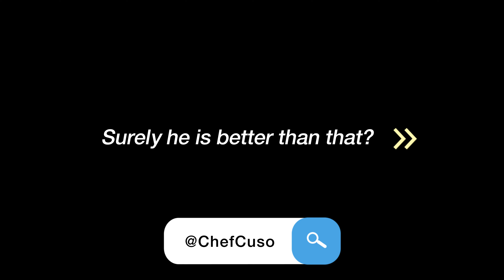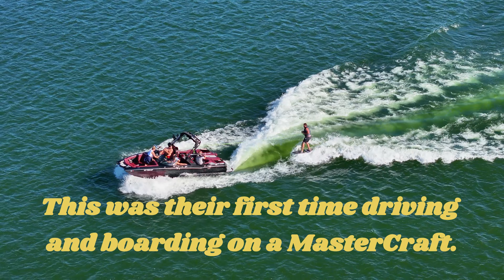ChefCuso Delivery Day - MasterCraft XStar S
Thanks to ChefCuso for letting us tag along and film his delivery of the MasterCraft XStar S with his friends! This was filmed on Conesus Lake last summer. Delivery days are always fun and a great experience for our clients to get comfortable with their new investment.